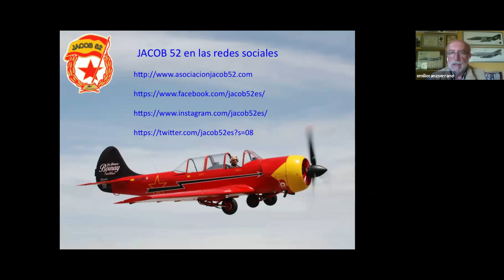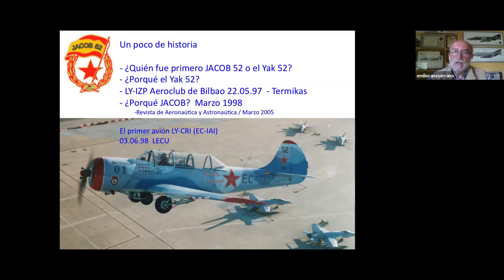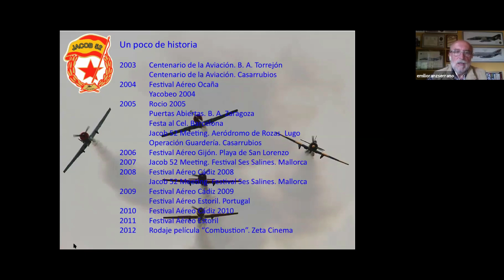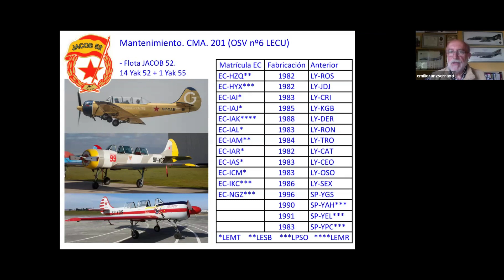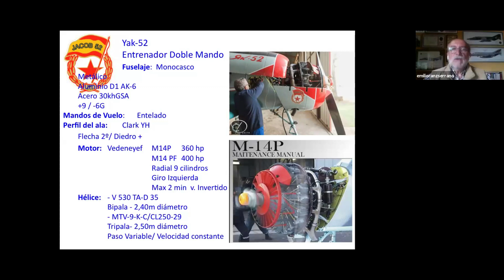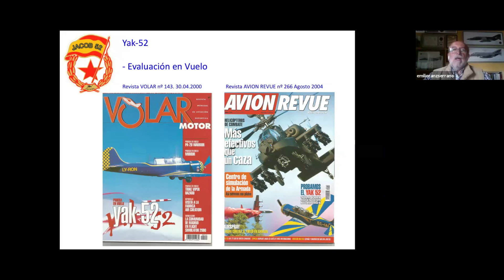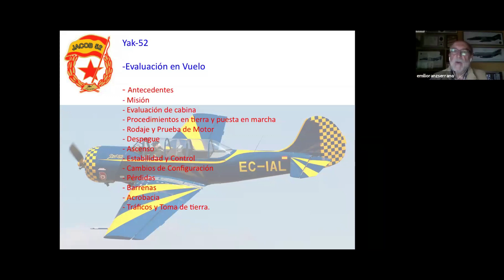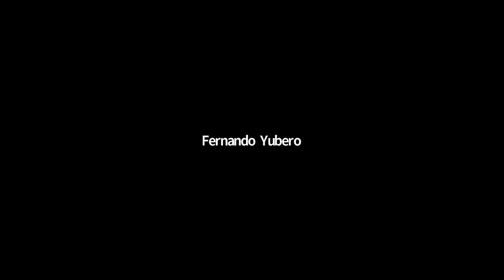Los JACOB 52 y sus Yaks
Conferencia impartida por Emilio Ranz Serrano el 16 de mayo de 2020